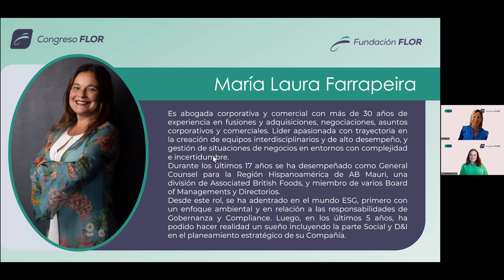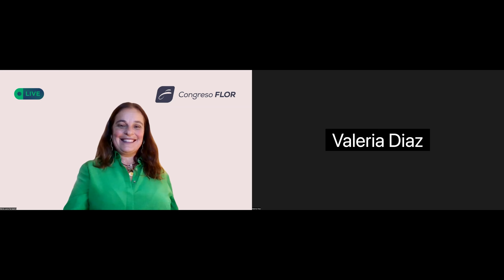CongresoFLOR2024 | Maria Laura Farrapeira: “Llegué al Directorio ¿Y ahora qué?”